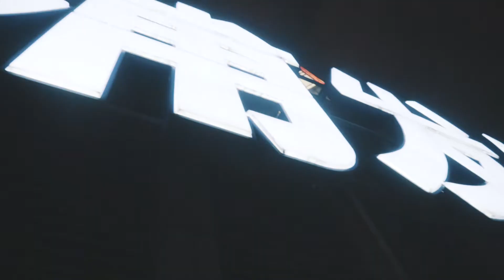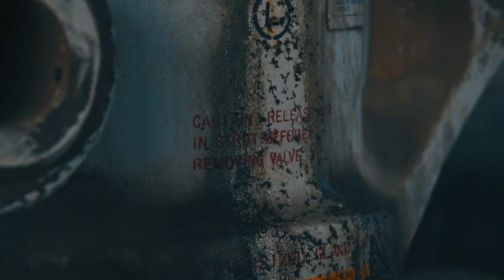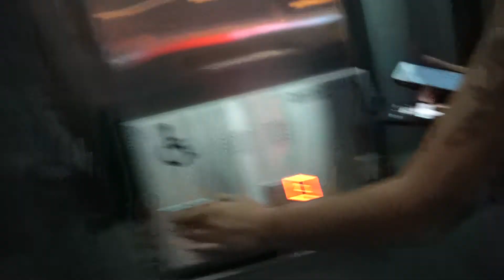Exploring Shanghai's Rooftops - VLOG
Follow the adventure on Instagram @willkyaw